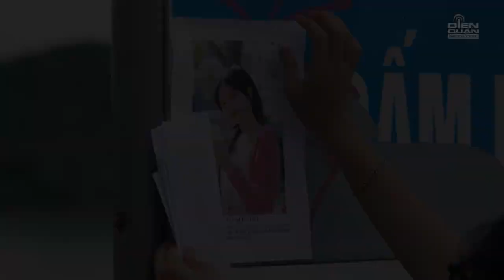MẤT MẠNG | Trailer Tập 5: Khương Dừa, Cú Đấm Thép, Vũ Đằng, Tạ Công Bằng, Thanh Nhí, Phương Linh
Mất mạng xoay quanh những câu chuyện dở khóc dở cười của ba anh chàng chuyên "báo" Tài - Tồ - Mưa. Nào ngờ ba chàng báo lại bén duyên với nghề youtuber dưới sự dẫn dắt bất đắt dĩ của Cú - một youtuber mảng kinh dị bỏ phố về làng. Liệu Tài và nhóm bạn có thành công trên con đường trở thành những youtuber chuyên nghiệp? Và liệu sự chân thành, ấm áp của Tài có lấy được trái tim của Duyên - cô thôn nữ bán mỹ phẩm online hiền hậu nết na?

Mất mạng với sự tham gia của dàn diễn viên, tiktoker đình đám: Lê Trang, Khương Dừa, Lan Hương, Vũ Đằng, Phan Đình Huy - Cú Đấm Thép, Tạ Công Bằng, Phương Linh, Thanh Nhí